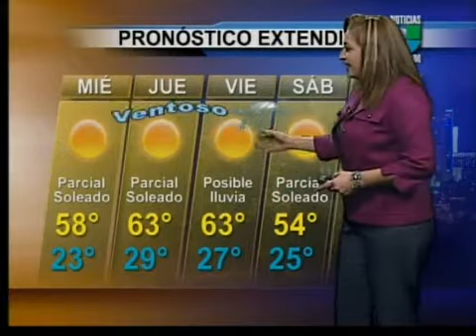Cambios en condiciones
Fuertes vientos con ráfagas de hasta 75 millas por hora.